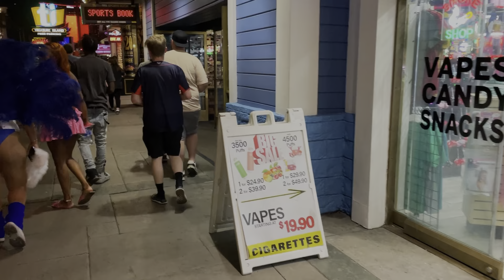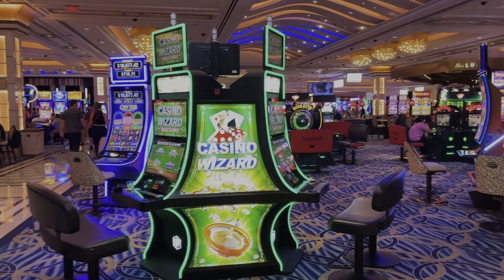Walking Las Vegas Strip | Venetian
Musician: Academy